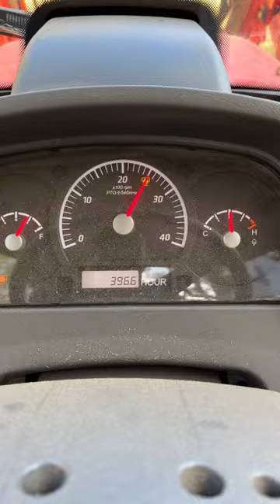The Last Cut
In today's short project, we’re cutting a customer’s property for the last time of the growing season with the Kioti NX5510 and bush hog.  The first frost has fallen and the grass has nearly stopped growing.  Old Man Winter is on the way.  Come along as we knock out this bush hogging job and put it to bed for the season.